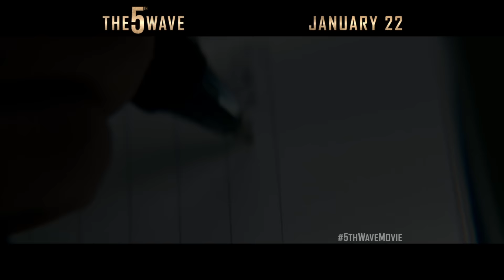The 5th Wave - I Will Be Ready (ft. 'Alive' by SIA)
When you're young, everything feels like the end of the world...until it actually is. This January, The 5th Wave is coming...and you can't trust anyone anymore.

Synopsis:
In the new film The 5th Wave, four waves of increasingly deadly attacks have left most of Earth decimated. Against a backdrop of fear and distrust, Cassie (Chloë Grace Moretz) is on the run, desperately trying to save her younger brother. As she prepares for the inevitable and lethal 5th wave, Cassie teams up with a young man who may become her final hope – if she can only trust him.

Cast:
Chloë Grace Moretz
Liev Schreiber
Nick Robinson
Alex Roe
Maika Monroe
Maggie Siff
Maria Bello
Ron Livingston